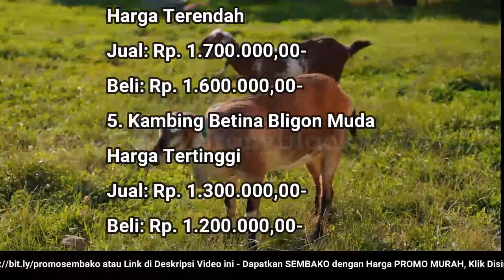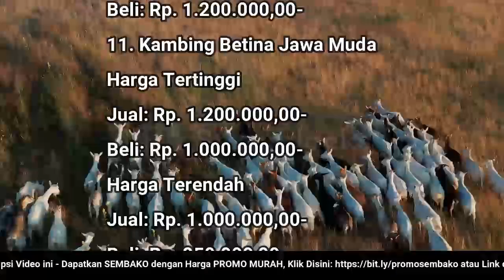🔴 UPDATE: Harga Kambing Hari Ini, Rabu 13 Juli 2022 Jantan/Betina Bligon/Jawa Dewasa/Muda/Cempe